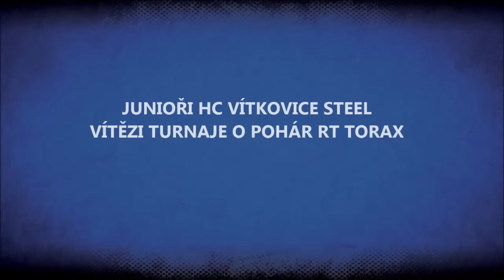VÍTKOVICE TV 316: Junioři vítězi turnaje O pohár RT Torax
Junioři HC VÍTKOVICE STEEL vyhráli přípravný turnaj O Pohár RT Torax v Porubě, když ve finále porazili Slovensko "20" 6:4. Trenéři Pavel Trnka a Jaroslav Miksa hodnotí výkon svého mužstva.